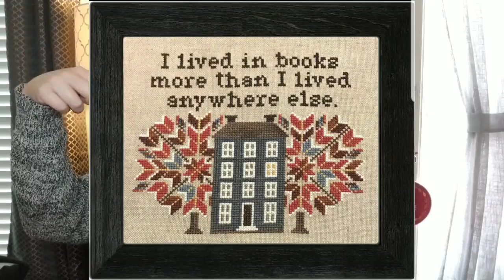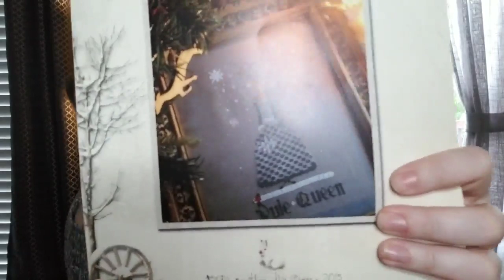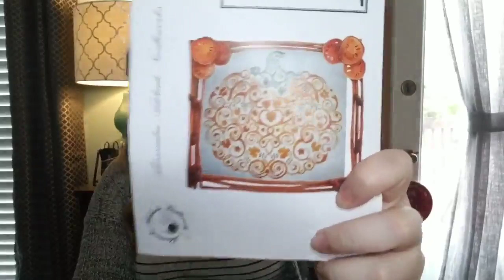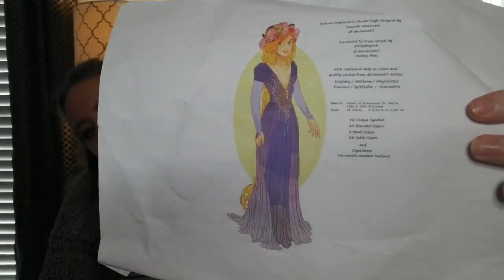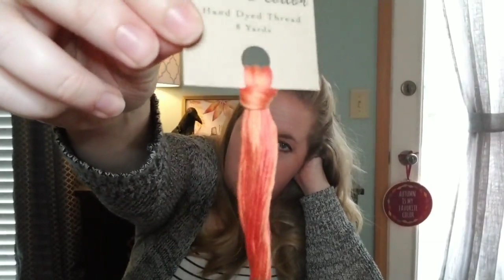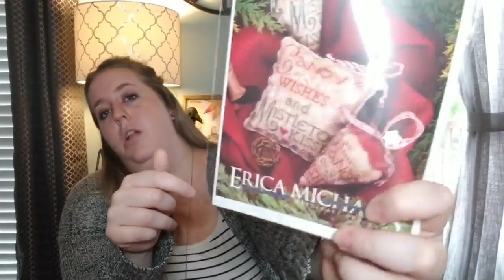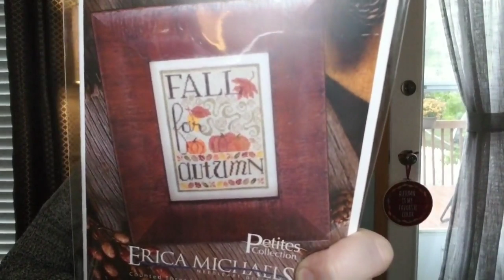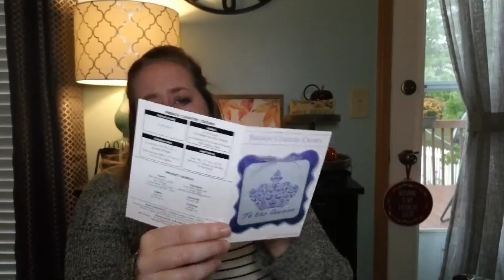Flosstube #17: It's Off to WhistleStop We Go